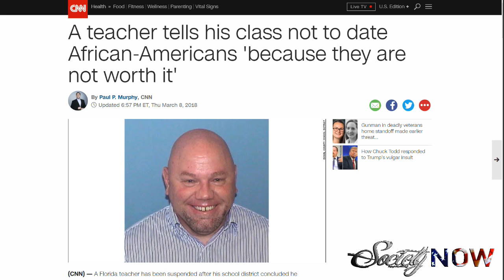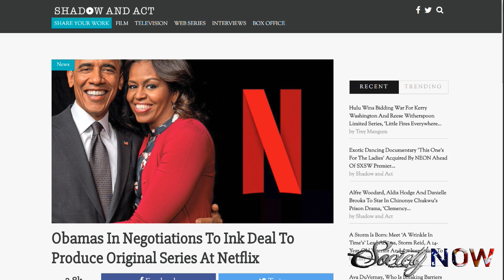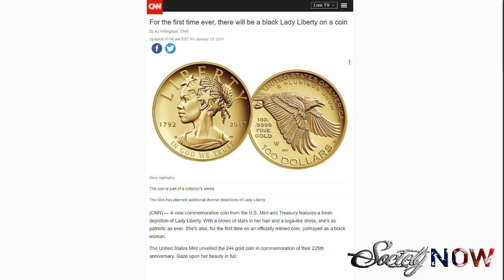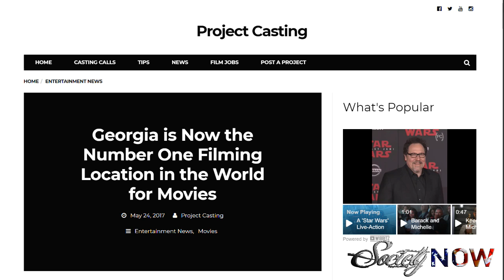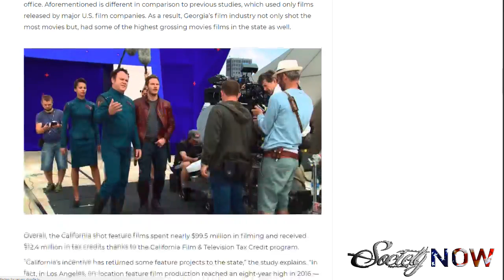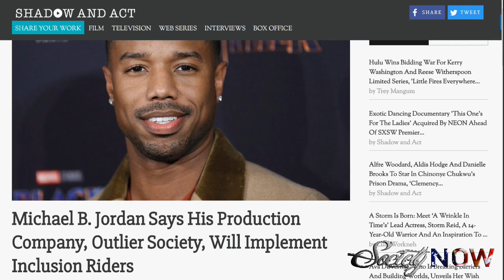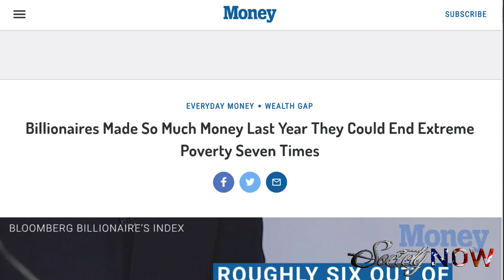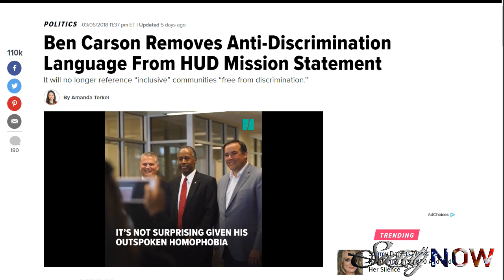SocietyNOW 045: Texas Trooper Faces Perjury Charge, Smiths Help Flint, Obamas on Netflix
In episode 45, we welcome Terrance Bolton (@terrancebolton80) to the table on SocietyNow! We dive into Texas trooper who arrested Sandra Bland faces perjury charge. We also breakdown how Will and Jaden Smith have helped Flint schools. Plus, we discuss the Obamas producing an original series with Netflix. All of this and more on SocietyNOW!